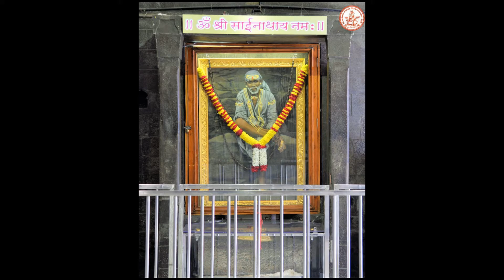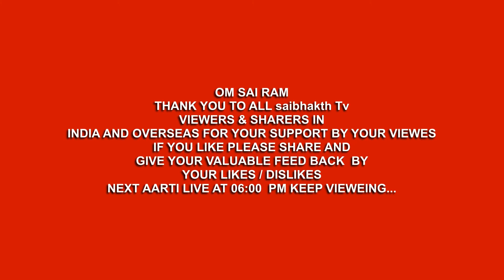SHIRDI SHRI SAI,MID DAY AARTI,SHORT VIDEO CLIPS,SAI BHAKTH TV 07 JAN 2022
COURTESY SSST
SHIRDI SAI  LIVE DARSHAN BY SaibhakthTv

THIS DEVOTIONAL VIDEO STREAMED FOR SAI DEVOTEES ALL OVER TO VIEW  SAI BABA ON FREE  PURPOSE ONLY

BY
SaibhakthTv